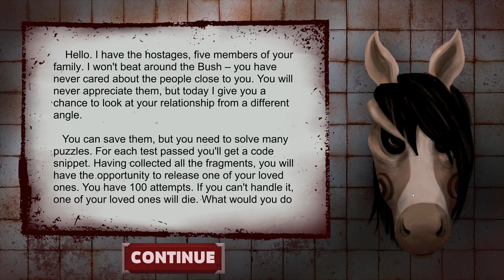SAWkoban - PC - First 30 mins - Let's Play - Gameplay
First 30 mins of SAWKoban

You have been invited to play a game with a mad maniac who holds your family captive! Solve puzzles, collect all the keys and free your family. The game has begun!